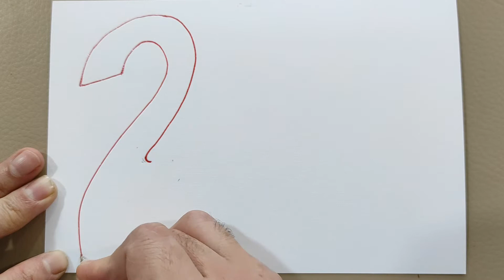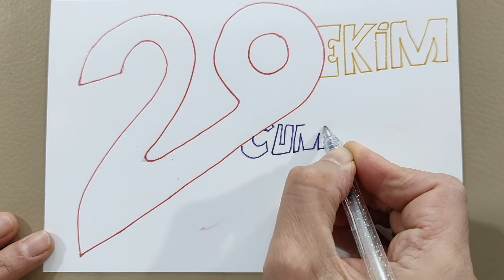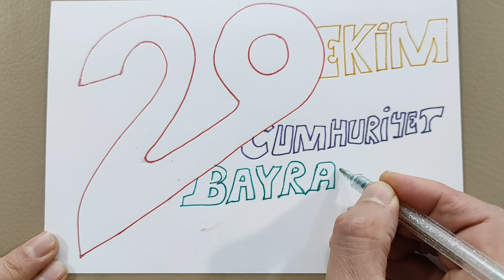29 Ekim Cumhuriyet Bayramı çizimi | boyama videoları | color page drawing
29 Ekim Cumhuriyet Bayramı çizimi - 97.yıl  21/10